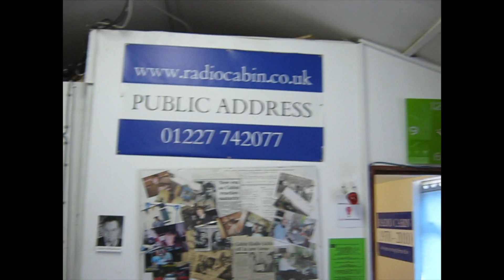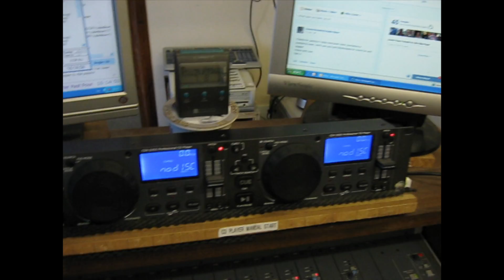Radio Fun | Dennis Brandrick Daily Vlogs #1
Welcome to my first Vlog, featuring a bit of my weekly radio programme.

Hope you enjoy it, apols for any dodgy camerawork, it will get better!